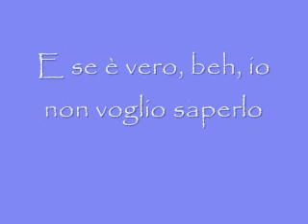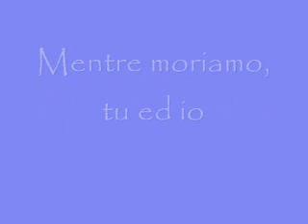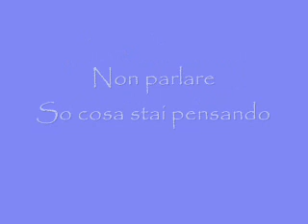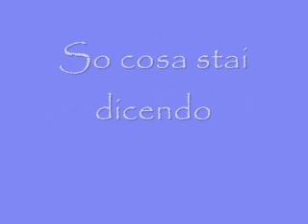Glee Cast - Don't Speak (Traduzione Italiano)